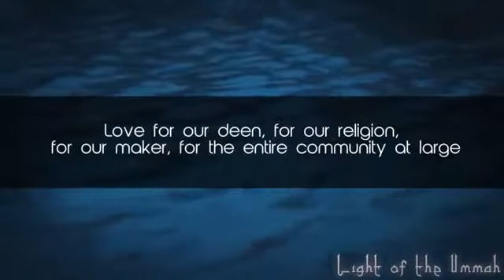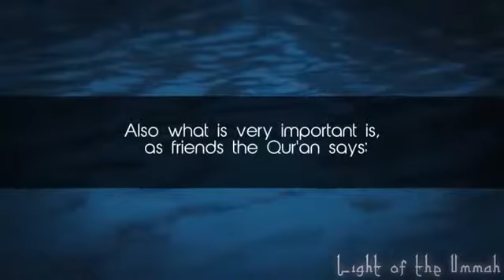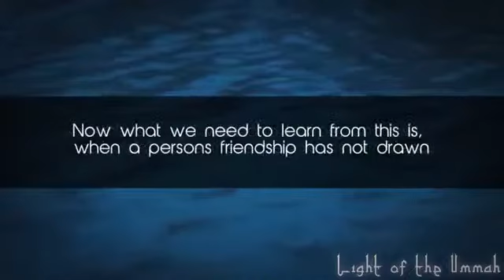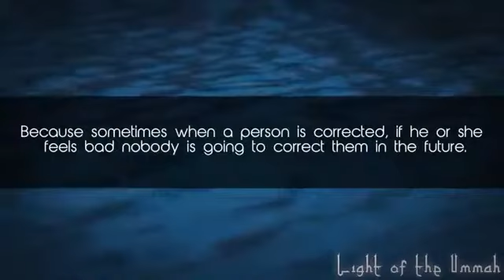Who Are Our Friends ᴴᴰ Important Reminder MUST WATCH MUSLIM UMMAH SUBSCRIBE SHARE